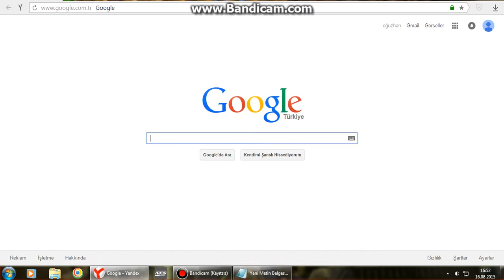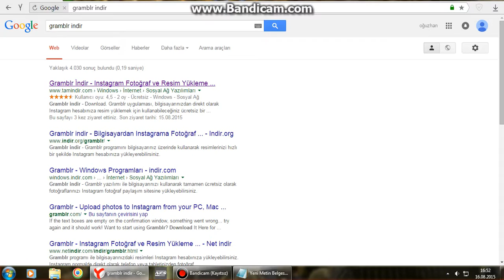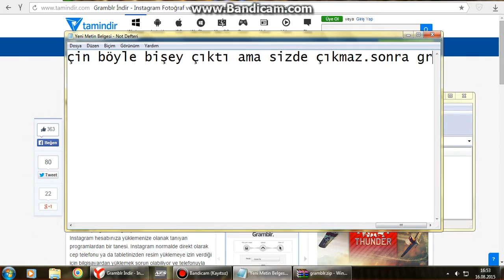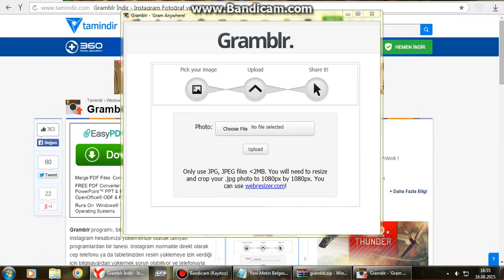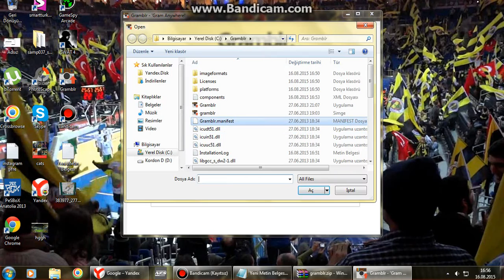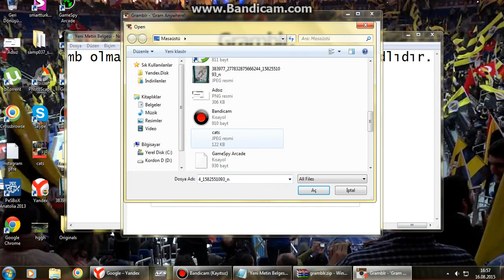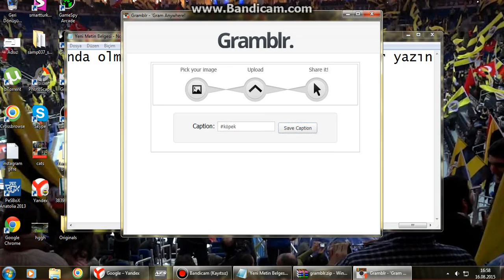Bilgisayar'dan instagram'a fotoğraf atma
Oyun videoları sesli olacaktır like'ları eksik etmeyin.